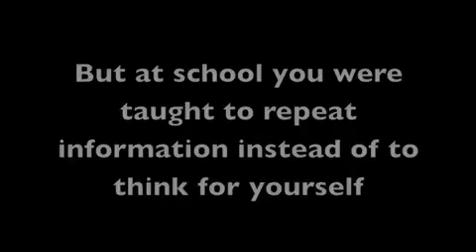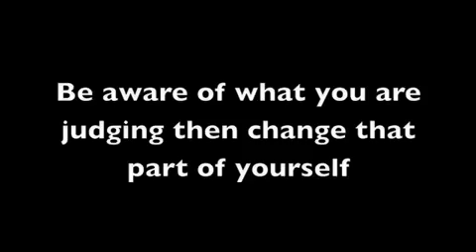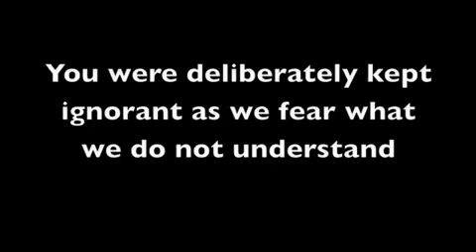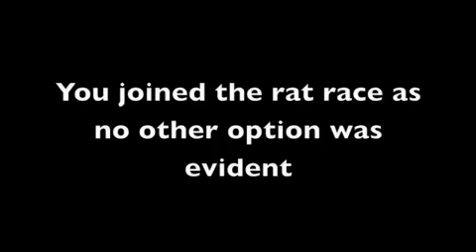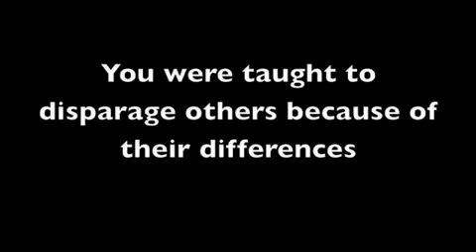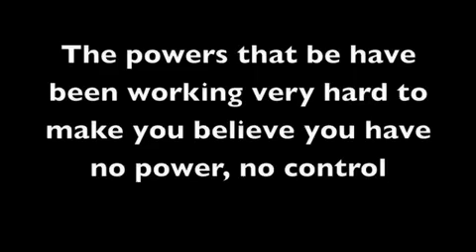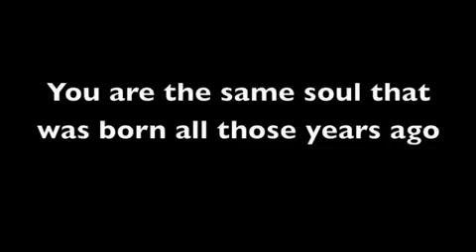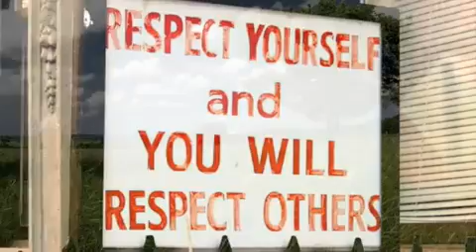Breaking the Illusion of Limitation.mp4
We can break free of the limitations we have accepted as result of our conditioning from birth. We are much more than we think.